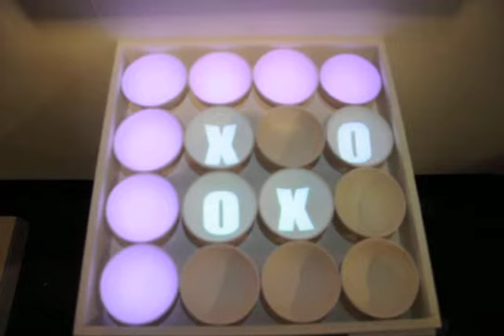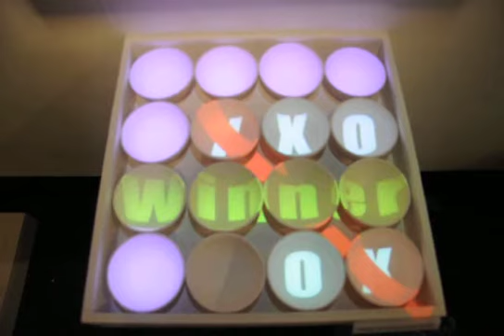3D mapping on ceramics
Hitherto decoration has been a physically inseparable and unchangeable part of the ceramics piece. This collaboration with audio/visual specialist Anthony Aston seeks to challenge the traditional parameters of applied decoration. Block colours and images are projected  in such a way that they flood the vessels and appear to be an integral part of the surface decoration.

The choice of projections deals directly and indirectly with a number of historical contexts and references several current discourses.